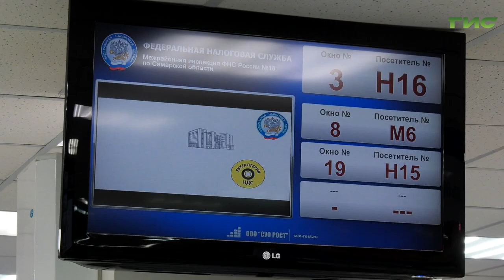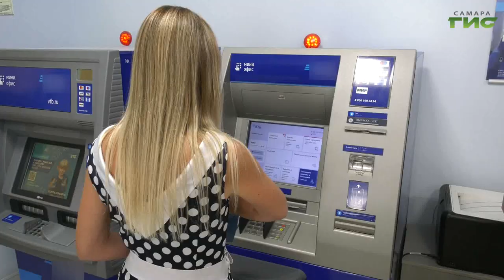В августе 2022 года в России вступили в силу несколько новых законов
В августе в России вступили в силу несколько законов. Например, начали действовать поправки, позволяющие самозанятым россиянам вставать на налоговый учет через Единый портал госуслуг.  Изменился закон об оружии, а налоговая тайна может перестать быть тайной. Законодательные новеллы обсудила с экспертами Светлана Кудрявцева.